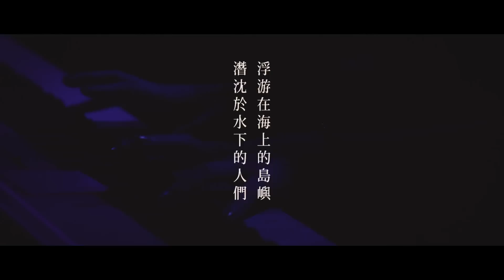Cicada - 浮游在海上的島嶼／潛沉於水下的人們 Over the Sea/Under the Water -「阿拉貝斯克計畫」Project Arabesque v2 (2013)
「阿拉貝斯克」是一種樂曲類型；「阿拉貝斯」則是芭蕾的動作，兩者翻譯不同，但都是法­­­文「Arabesque」。兩年前的首次演出，我們以舞蹈劇場的元素將專輯音樂轉­化­為­一個與愛有關的故事；今年的「阿拉貝斯克計畫v2」再度回到THE WALL，同樣是由王又禾執導與編舞，邀請七位劇場工作者一同加入，包括演員張昌緬、­­­洪健藏、彭若萱、盧以恩，舞者崔尹、陳韋云，以及參與過前次計畫的陳宏菱。藉由重­新­以­身體詮釋專輯音樂，帶領大家用不同的方式聆聽屬於這片土地的聲音。

導演／編舞：王又禾
舞者／演員：張昌緬、洪健藏、彭若萱、盧以恩、崔尹、陳宏菱、陳韋云
燈光設計：沈晏寧
影像製作：林伯勛
現場攝影：林伯勛、朱映蓉、劉展廷、王宥云、楊若平
音控／錄音：小野寺（社長）